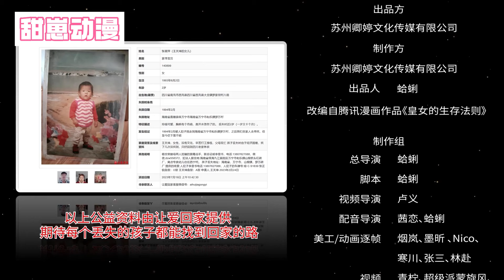《甜心小公主之萌物语》第 42 集 重新判定资质